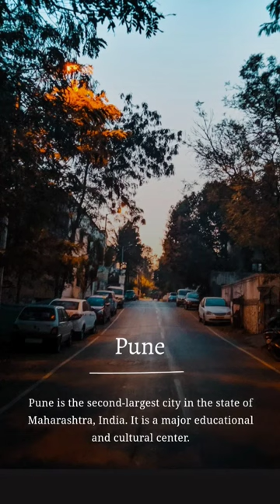Top 10 city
Top 10 city in India.